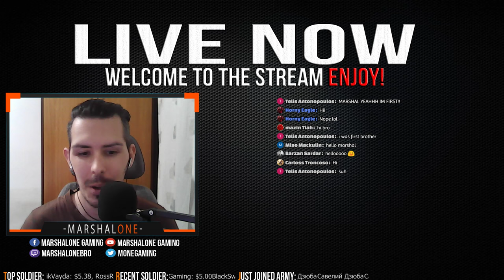PlayerUnknown's Battlegrounds - VSS VINTOREZ (LIVE)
PlayerUnknown's Battlegrounds is a massively multiplayer online survival game developed and published by Bluehole. If you wanna win free copy of this game or something else, make sure to subscribe to my channel and to BlackSwan Gaming, once he reach milestone he will be doing giveaways:

All donations sent using this link will appear on the screen during live stream
☑️ PC SPEC ☑️
● Cooler Master B700 700W ver.2
● SSD Kingston HyperX Fury 120GB (system disk)
● HDD 500gb blue edition WD 7200rpm (for videos/data/programs)
● HDD 1TB blue edition WD 7200rpm (for games)
● G.SKILL 16GB ram ddr3 1333mhz
● MB ASUS H81-PLUS
● MSI GTX 970 Gaming 4g
● INTEL CORE i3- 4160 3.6ghz Haswell
● Thermaltake Commander GS III PC Tower
● 23"HP x2301 Micro Thin LED Monitor
● Genius speakers
● Genius KB-G265 Gaming Keyboard
● Bloody V7M gaming mouse
● Bloody Headshot mousepad
● Razer Orca headphones
● BM-800 Condenser Microphone with 48v phantom power
● Genius VGA Webcam
🔊 CHAT RULES 🔊
- NO INSULT
- NO SPAMM
- NO SELF PROMOTE
- NO RACISM
- NO NATIONALISM
- NO SEXISM

Try not to break any of these rules because it may result in ban from stream or permanent ban on access to this channel.
 🔔Stream Schedule 🔔
All times are in GMT+02:00 (EU)
I will be streaming From Monday till Saturday at same time, Sunday is OFF.